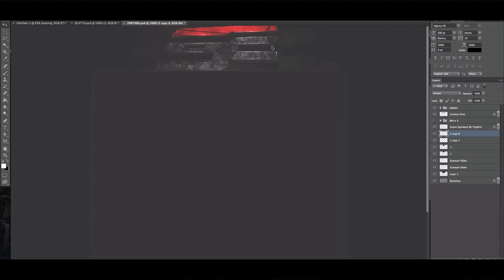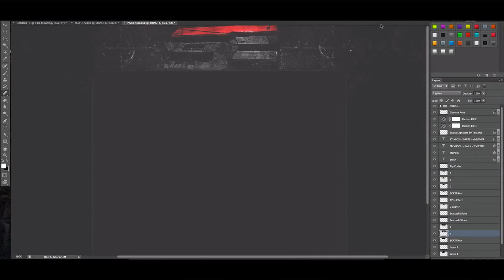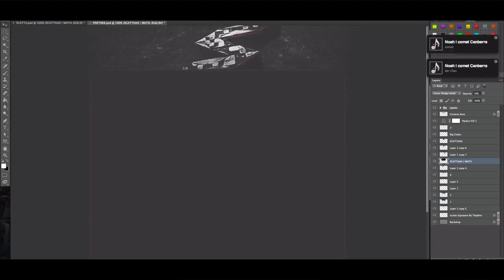SoaR | SeaK Backgrounds [2in1] by UΛ Scattaah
Hello guys! ;)
Check out a another Speedart from one of the members called Scattaah!
He is a new member and as you can see he is coming with a 2in1.

// UprisingAeon - 'The imagination rising from beneath' //

[Final picture]
[Comments from the designer]
Hey guys, here are two new background i made. Nothing really special, but still good looking work.